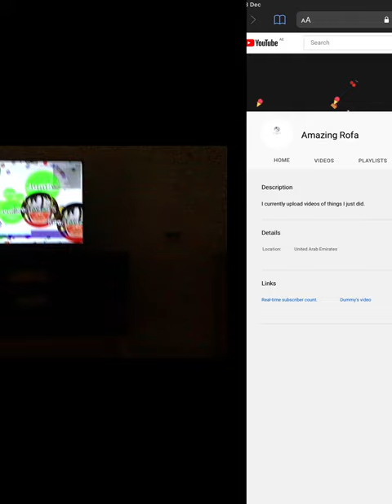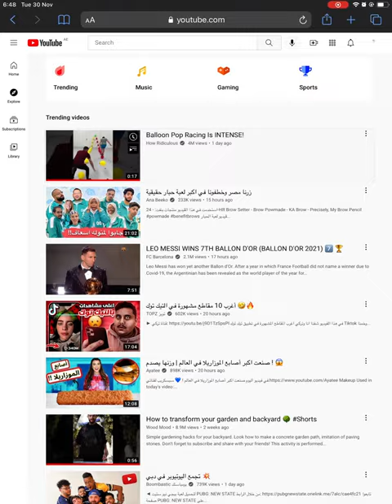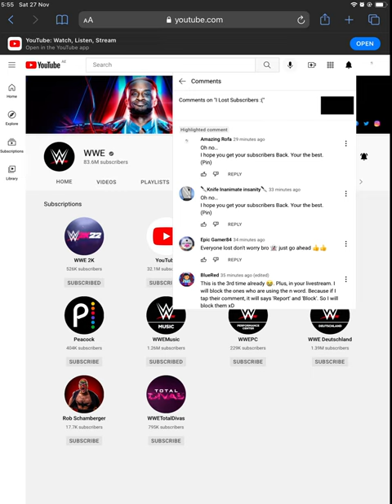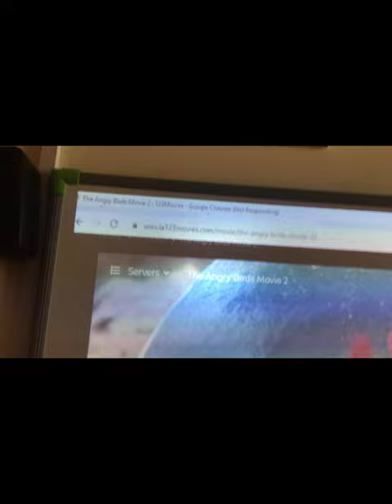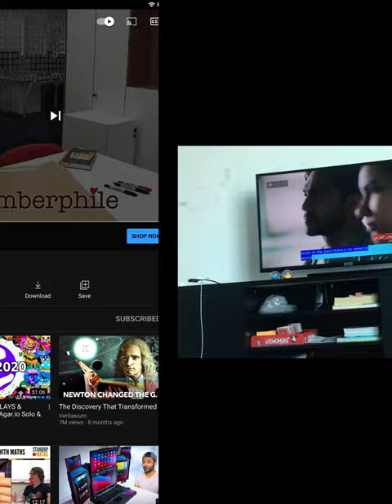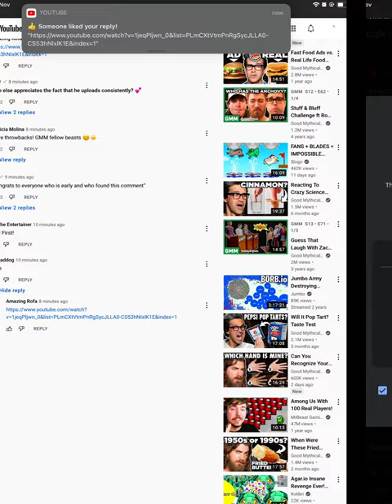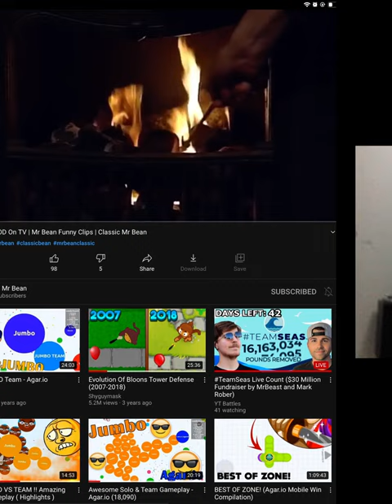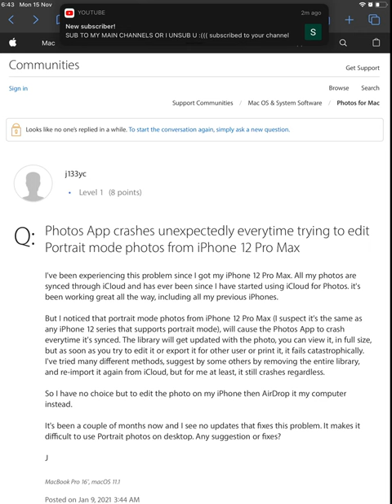5 December 2021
This is everything I took before December 5, 2021.